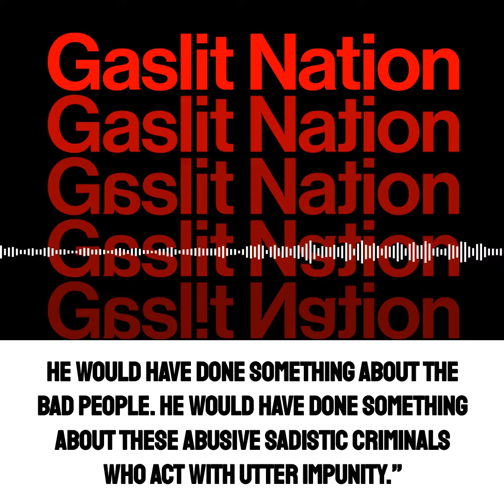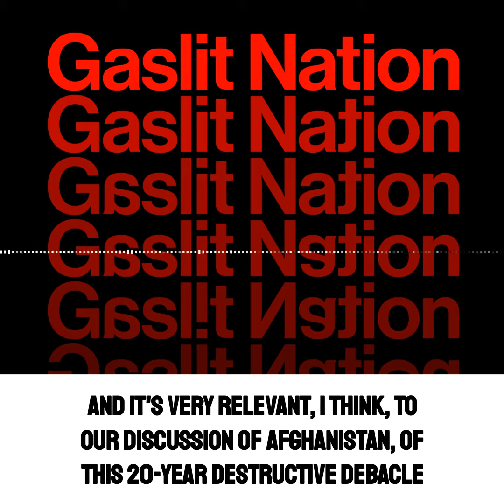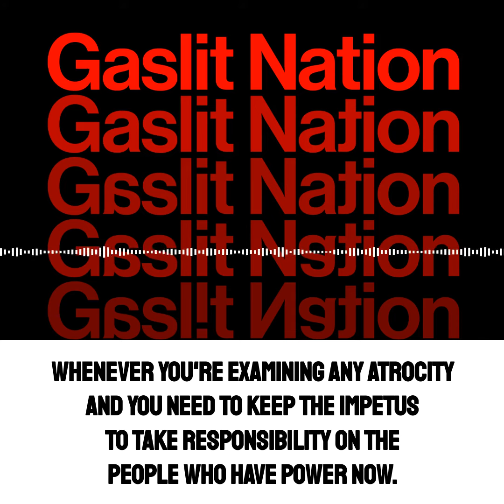Gaslit Nation // Sarah Kendzior: Remember What You Wanted Out of This Administration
Gaslit Nation, 01 September 2021
The Chance For Peace

.@SarahKendzior: "Remember what you wanted out of this administration when you voted for it, remember the promises that were made of accountability, and don't excuse it."